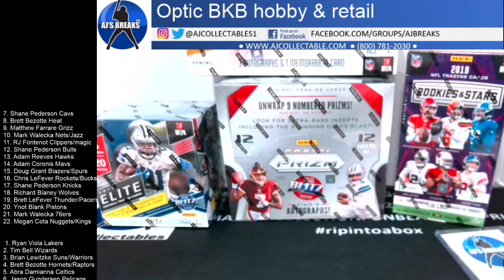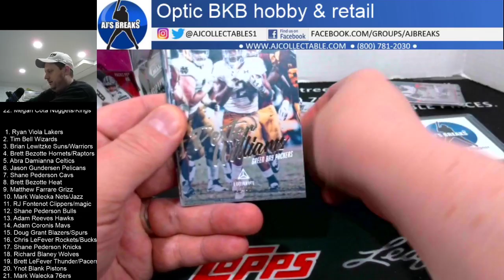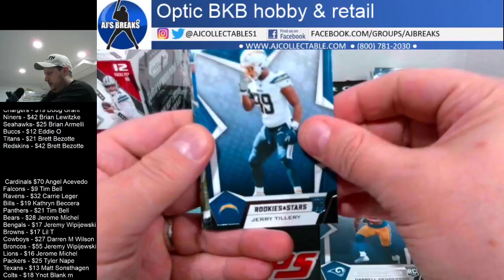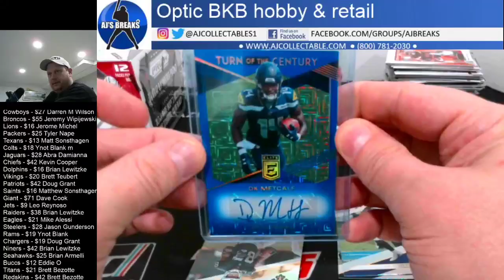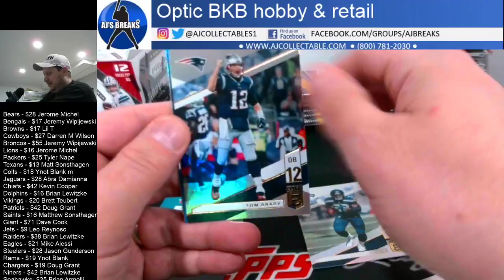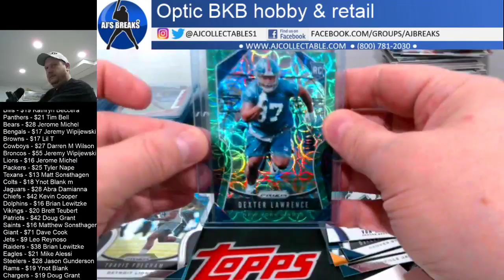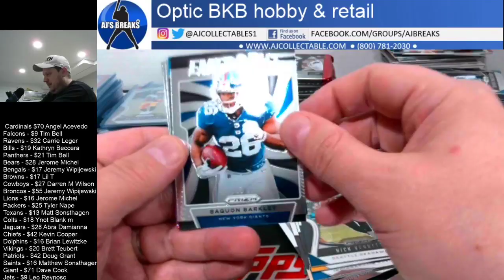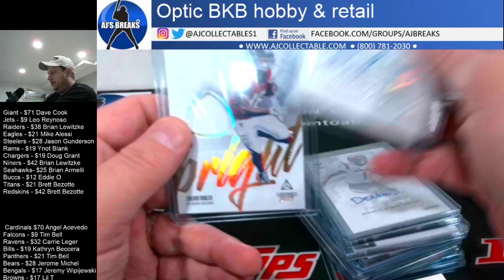4 box FB mixer 4/18/20